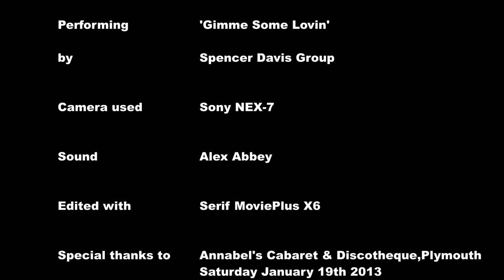Escape Committee - 'Gimme Some Lovin'.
The brilliant band 'Escape Committee' performing the Spencer Davis Group's 'Gimme Some Lovin'
at Annabel's Club, Plymouth